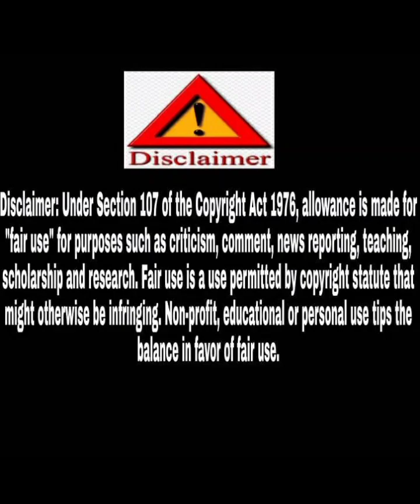Astar Vale Rajputi Poshak Cutting or Stitching |अस्तर वाली राजपूती पोशाक की कटिंग और स्टिचिग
You will get to learn very easy and simple tricks in all my videos related to stitching.

Now you can follow your stitching professor on Instagram Also

Thank You Keep Supporting Keep Learning!!
कम से कम सामान मैं बनाये लड्डू गोपाल जी का पलंग,बिस्तर,तकिया,लोड,कंबल 👇🏻👇🏻